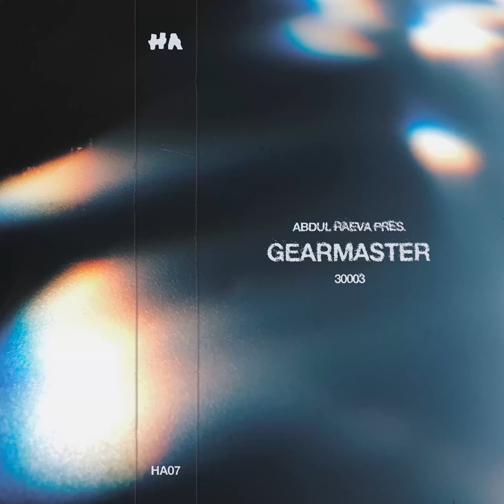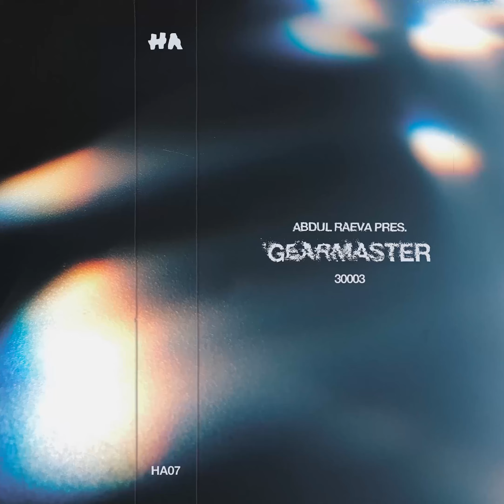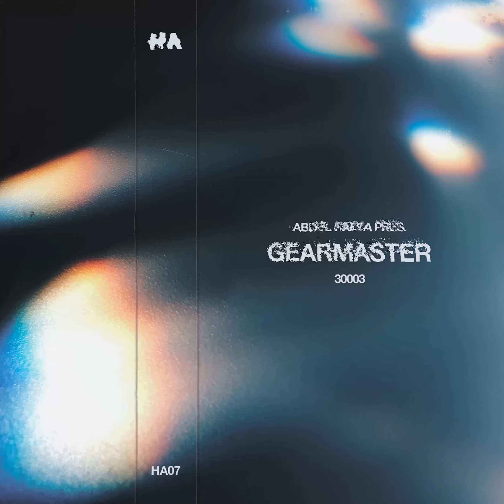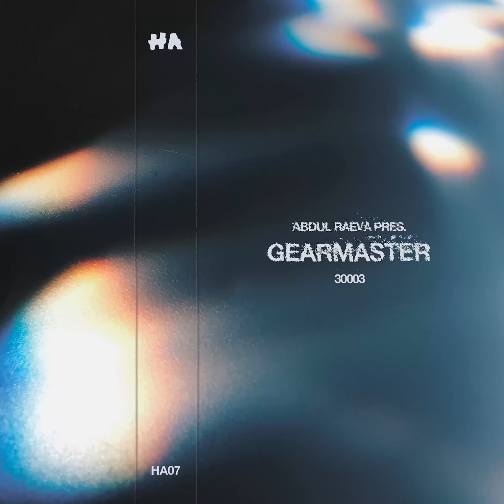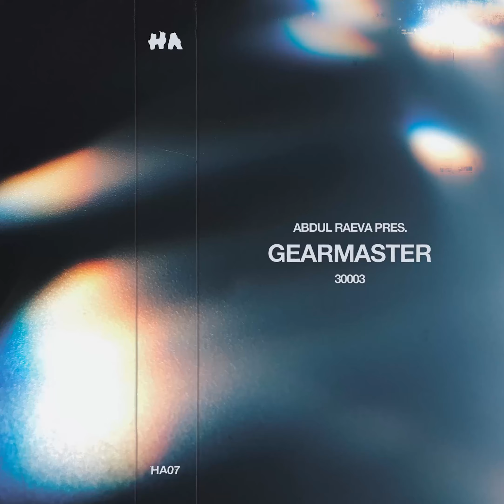Gearmaster - Sunchaser (Paperkraft Remix)